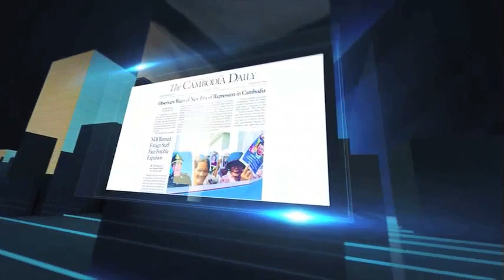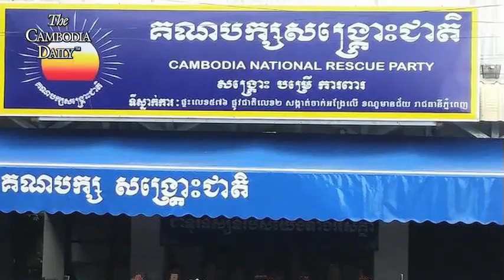ក្រុមសមាជិកចលនាស្រ្តីបណ្តាញសកលគណបក្សរបស់សង្គ្រោះជាតិមិនទទួលស្គាល់លិខិត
ក្រុមសមាជិកចលនាស្រ្តីបណ្តាញសកលគណបក្សរបស់សង្គ្រោះជាតិ មិនទទួលស្គាល់លិខិតដែលកម្រិតតួនាទីនិងសិទ្ធិប្រធានចលនានេះ

សមាជិកចលនាស្រ្តីបណ្តាញសកលរបស់គណបក្សសង្គ្រោះជាតិ ក្នុងប្រទេសកូរ៉េខាងត្បូងកញ្ញារស់ សុផលប្រកាសថា កញ្ញាមិនទទួលស្គាល់លិខិតដែលកម្រិតតួនាទីនិងសិទ្ធិរបស់អ្នកស្រី Janet Sengដែលជាប្រធានចលនានេះឡើយ។
ការអះអាងរបស់កញ្ញារស់ សុផល ធ្វើឡើយក្រោយពីមានលិខិតមួយច្បាប់ដែលបង្ហោះផ្សព្វផ្សាយតាមបណ្តាញសង្គមហ្វេសប៊ុកដែលក្នុងលិខិតនោះមានហត្ថលេខារបស់ភរិយារបស់លោកសម រង្ស៊ី អ្នកស្រី ជូ ឡុងសូមូរ៉ាកាលពីថ្ងៃទី៣ ខែមិថុនា ជំនួសគណៈកម្មាធិការអន្ត្រៃយ៍ សម្រេចឲ្យប្រធានចលនាស្រ្តីបណ្តាញសកលគណបក្សសង្គ្រោះជាតិ អ្នកស្រីJanet Sengមកដឹកនាំសាខាគណបក្សសង្រ្គោះជាតិប្រចាំរដ្ឋ Pennsylvaniaដែលជាសាខានៃគណបក្សសង្គ្រោះជាតិអាមេរិកាំងឬដឹកនាំអង្គការដែលអ្នកស្រី Janet Seng បានបង្កើតឡើងដដែលនោះ ប៉ុន្តែមិនត្រូវប្រើឈ្មោះគណបក្សសង្គ្រោះជាតិនៅក្នុង   អង្គការនេះឡើយ។
លិខិតដដែលទាមទារឲ្យអ្នកស្រី Janet Seng ឆ្លើយតបត្រឹមថ្ងៃទី១៤ ខែមិថុនា ក្នុងករណីគ្មានការឆ្លើយតបនោះមានន័យថា  លោកស្រី Janet Seng យល់ព្រមទទួលយកជម្រើសទី២ដោយបន្តដឹកនាំចលនាស្រ្តីបណ្តាញសកល ឬGlobal Women’s Movement Networkដោយមិនអនុញ្ញាតឲ្យប្រើឈ្មោះគណបក្សសង្គ្រោះជាតិក្នុងអង្គការនេះឡើយ។
កញ្ញារស់ សុផលអះអាងថា លិខិតកម្រិតតួនាទី និងសិទ្ធិរបស់អ្នកស្រីJanet Sengគឺជាការរចនាឡើងដោយក្រុមមាននិន្នាការប្រឆាំងនឹងអ្នកស្រីJanet Sengមួយចំនួនតូចដែលជាសកម្មជនរបស់គណបក្សសង្គ្រោះជាតិក្នុងសហរដ្ឋអាមេរិក ដែលច្រណែនទៅនឹងសកម្មភាពរបស់អ្នកស្រីក្នុងការខ្នះខ្នែងជំរុញឲ្យក្រសួងការបរទេសអាមេរិកសមាជិករដ្ឋសភាអាមេរិកនិងសមាជិកព្រឹទ្ធសភាអាមេរិកធ្វើច្បាប់ដាក់ទណ្ឌកម្មលោកហ៊ុន សែនតែប៉ុណ្ណោះ។
សារព័ត៌មានThe Cambodia Dailyបានព្យាយាមសុំបំភ្លឺពីអ្នកស្រីជូ ឡុងសូមូរ៉ា ភរិយារបស់លោកសមរង្ស៊ីដើម្បីបញ្ជាក់ថា តើលិខិតនេះជាលិខិតពិតឬលិខិតក្លែងក្លាយ ប៉ុន្តែមិនទាន់ទទួលបានចម្លើយនៅឡើយទេរហូតមកដល់ម៉ោងផ្សាយនេះ។ សារព័ត៌មានThe Cambodia Dailyក៏បានព្យាយាមទាក់ទងលោកអេង ឆៃអ៊ាង អនុប្រធានគណបក្សសង្គ្រោះជាតិដែរ ប៉ុន្តែលោកមិនលើកទូរស័ព្ទ។
ចំណែកអ្នកស្រី Janet Seng ដែលជាប្រធានបណ្តាញចលនាស្រ្តីសកលគណបក្សសង្គ្រោះជាតិបញ្ជាក់ប្រាប់សារព័ត៌មានThe Cambodia Dailyថា អ្នកស្រីសង្ឃឹមថា អ្នកដែលសរសេរលិខិតនេះគោរពសេចក្តីថ្លៃថ្នូរនិងមានសុចរិតភាព។ អ្នកស្រីបន្តថា គោលដៅរបស់គណបក្សសង្គ្រោះជាតិសំខាន់ណាស់ដែលខ្មែរត្រូវរួបរួមគ្នាជាធ្លុងមួយ ដើម្បីនាំមកនូវការផ្លាស់ប្តូរនៅក្នុងប្រទេសកម្ពុជា។
ទោះជាយ៉ាងណាក៏ដោយ តួនាទីជាប្រធានចលនាស្ត្រីបណ្តាញសកលរបស់គណបក្សសង្រ្គោះជាតិនេះត្រូវបានលោកសមរង្ស៊ីចេញលិខិតតែងតាំងកាលពីដើមខែកុម្ភៈឆ្នាំ២០១៩ កន្លងទៅសម្រាប់ស្នាដៃរបស់អ្នកស្រីដ៏ពូកែក្នុងកិច្ចខិតខំប្រឹងប្រែងទាមទារឲ្យមានការគោរពសិទ្ធិមនុស្សនៅកម្ពុជា។ ជាងនេះទៅទៀតលោកសមរង្ស៊ីបានជំរុញឲ្យសមាជិក និងសកម្មជនរបស់គណបក្សសង្គ្រោះជាតិសហការជាមួយអ្នកស្រីJanet Seng គ្រប់កាលៈទេសៈទាំងអស់ក្នុងបុព្វហេតុនាំមកនូវការទាមទារឲ្យលទិ្ធប្រជាធិបតេយ្យនៅកម្ពុជាជាពិសេសភាពលើកតម្កើងតួនាទីរបស់អ្នកស្រីក្នុងជួរគណបក្សសង្គ្រោះជាតិ និងអ្នកគាំទ្រគណបក្សសង្គ្រោះជាតិ៕